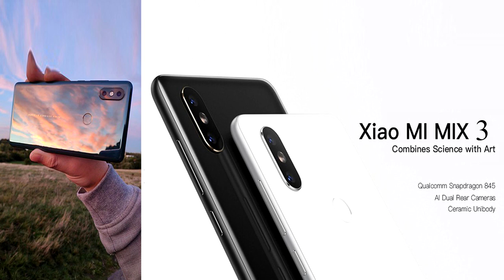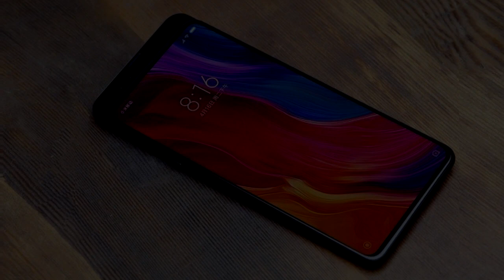Xiaomi Mi Mix 3 ធ្វើឲ្យកក្រើកហើយលើកនេះ,តំលៃទូរស័ព្ទ-ហាងឆេងទូរស័ព្ទ2018-Xiaomi Mi Mix 3 review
Title: Xiaomi Mi Mix 3 ធ្វើឲ្យកក្រើកហើយលើកនេះ

Description:Xiaomi Mi Mix 3 ធ្វើឲ្យកក្រើកហើយលើកនេះ,តំលៃទូរស័ព្ទ-ហាងឆេងទូរស័ព្ទ2018-Xiaomi Mi Mix 3 review

► Video Link :
► Audio Link :

🔊 Track-list 🔊
1.

✔️ខ្ញុំបាទ★(Share all Tech)★សុំទោសបងប្អូនទុកជាមុន បើការ Upload Videos របស់ខ្ញុំមានចំណុចណាខុស ឬ មានបញ្ហា សូមបងប្អូនជួយ Comment ប្រាប់ខ្ញុំក្នុងស្ថាបនា ដើម្បីឲ្យខ្ញុំ កែប្រែឲ្យកាន់តែប្រសើរឡើង
🙏✔️ខ្ញុំបាទក៏សូមអភ័យទោសដល់ម្ចាស់រូបថតផងដែរ